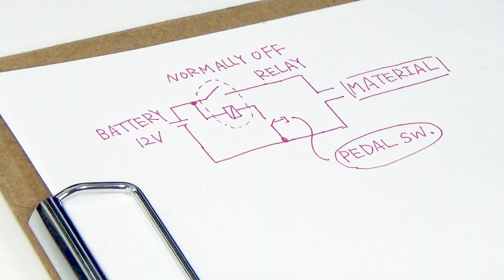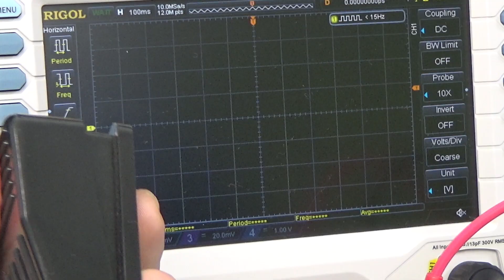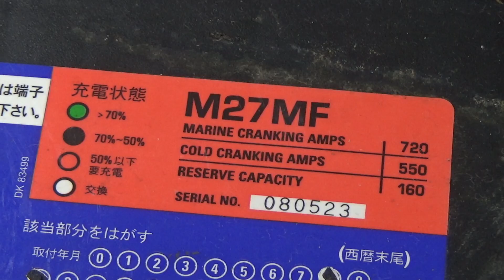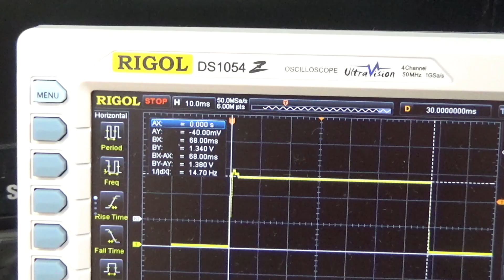【電子工作DIY】バッテリー式スポット溶接機を作ってみた【リチウムイオン】| How to make a home use spot welder with a car battery.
バッテリーを主電源として動作するスポット溶接機を作りました。
必要部品数が少なくなるように簡単な構成にしました。
主要な用途はリチウムイオンバッテリーとニッケルストリップのスポット溶接です。
それ以外の応用については未検証です。
将来的にはキャパシタとマイコンを使った改良型のスポット溶接機を作製する予定です。

★2019/11/07追記
1. コメント欄で指摘されているように圧着端子には圧着端子用の圧着工具を使用してください。
2. 熱収縮チューブはヒートガンで収縮させてください。
★2019/11/23追記
1. リレーコイルの端子はバッテリーターミナルに直接接続したほうが良い設計です。(バッテリーから端子台までの主回路電圧降下が大きいためリレーを動作させるのに必要な電圧(定格12V,  実際には7V程度で動作)が得られない可能性があるから)
★2019/12/14追記
溶接時はフットスイッチは一瞬しか踏んでいません。ずっと踏んでいると電流が流れ続けるので大変危険です。

★使用部品(AMAZONアソシエイトリンク含む)
ディープサイクルバッテリー12V (自動車用のバッテリーでも代用可能)
12Vリレー
ペダルスイッチ
電極銅線
電線(主回路：バッテリーから端子台まで5.5 SQ以上を推奨)
電線(端子台から溶接対象まで5.5SQ以上を推奨):  SVケーブル
ニッケルストリップ
ハンダゴテ
圧着工具
ヒートガン(熱収縮チューブ用)
リチウムイオンバッテリー: Aliexpress で買うと日本で買う価格の2割程度で入手できます。
ダイオード: 定格20~30V 1A以上を推奨
端子台(ターミナル): 大きめ
バリアコネクタ